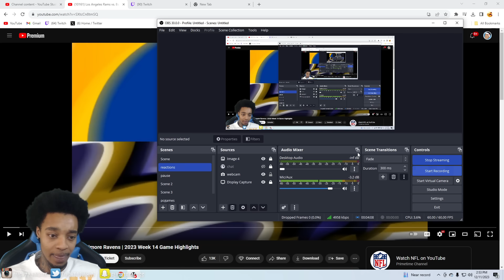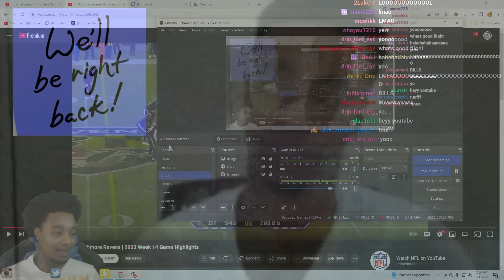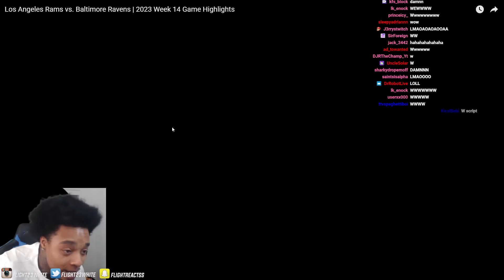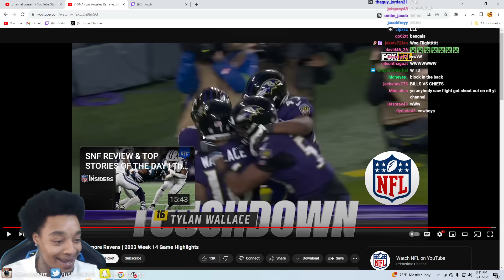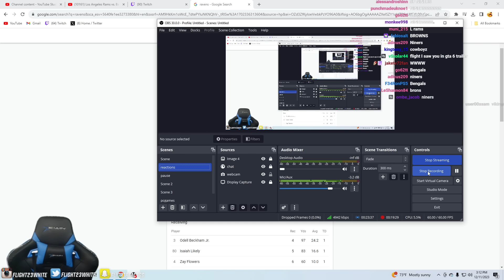FlightReacts To Los Angeles Rams vs. Baltimore Ravens | 2023 Week 14 Game Highlights!